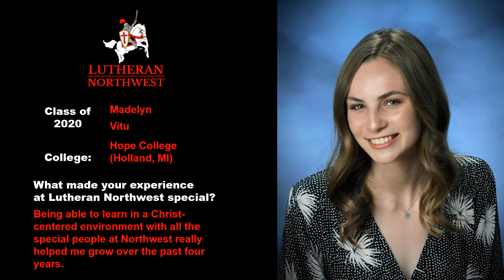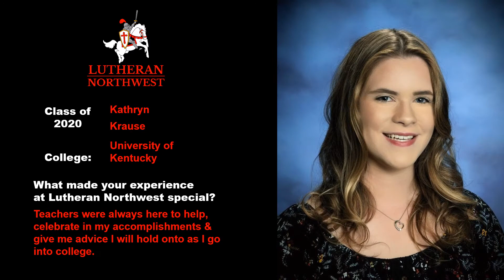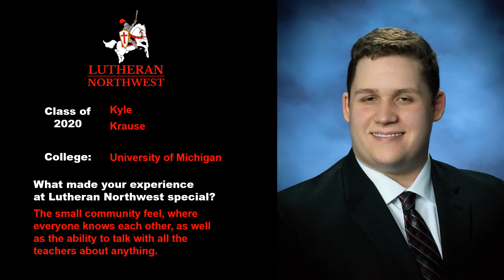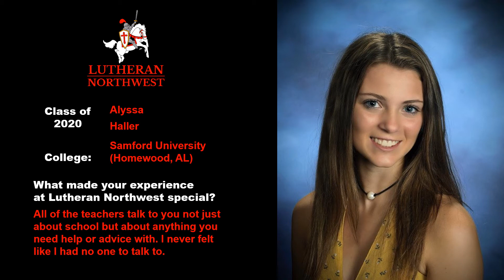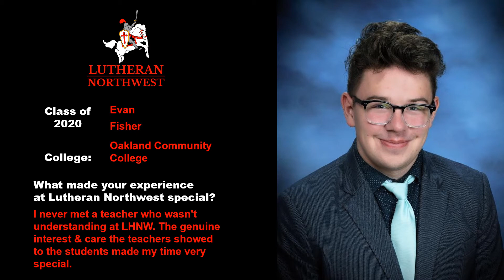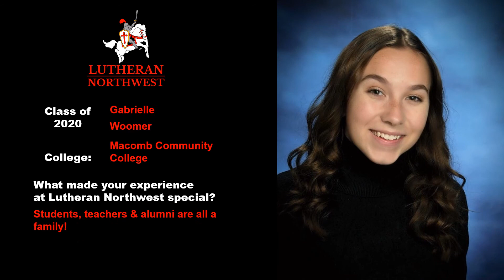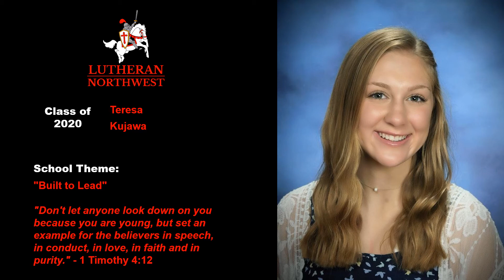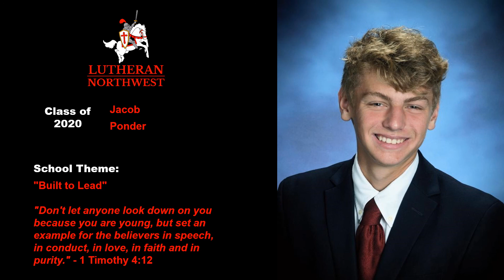Lutheran Northwest - Class of 2020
♥️🎓♥️ Thank you, Lutheran Northwest Class of 2020, for blessing our school with your leadership and talents over the past four years and congratulations!

✝️ God's Blessings & GoCrusaders🛡

Lutheran Northwest is a college preparatory high school, grades 9-12, located in Rochester Hills, Michigan. Established in 1978, Lutheran Northwest is one of the best high schools in the area for families searching for the combination of a Christian worldview, co-education, strong academics, an excellent faculty, and abundant leadership opportunities in daily student life, clubs, and athletics. The mission for our school, families, and students is: Learning for Life! Leading in Truth!